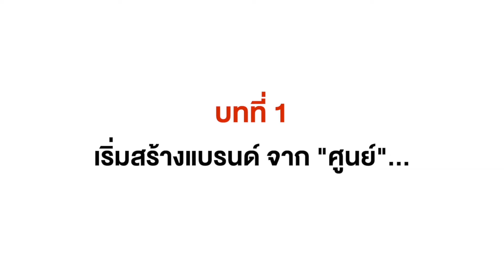[พรีวิวคอร์ส] การสร้างแบรนด์: จากศูนย์ สู่ยอดขายที่เพิ่มพูน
หลาย ๆ คนอาจอยากรู้ว่า การสร้างแบรนด์: จากศูนย์ สู่ยอดขายที่เพิ่มพูน มีเนื้อหาอะไรบ้าง เรามาชมตัวอย่างความรู้ทั้ง 10 บทจากผู้เชี่ยวชาญทั้ง 10 ท่าน แบบฉบับย่อ 3 นาทีกันค่ะ
และถ้าคุณอยากเรียนเนื้อหาแบบเต็มอิ่ม สามารถเข้าไปลงทะเบียนเรียนฟรีได้เลยที่ CEA Online Academy
อย่าพลาด ความรู้ที่จำเป็นในการเริ่มต้นธุรกิจ ที่มารวมไว้ในคอร์สเดียว